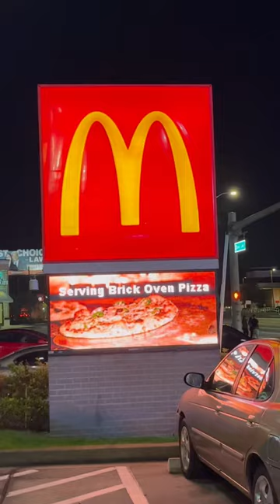McPizza at the World’s Largest McDonald’s in Orlando, Florida